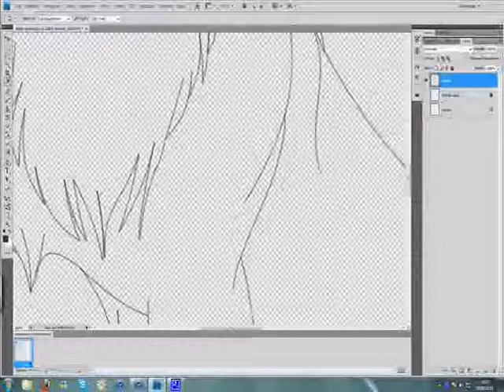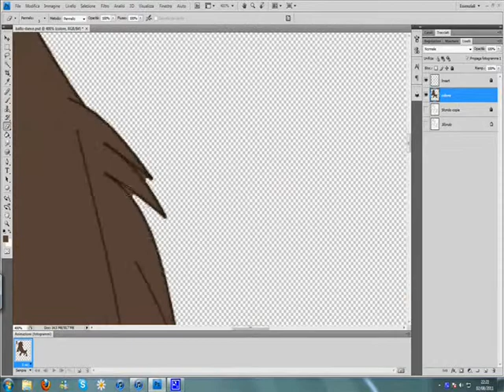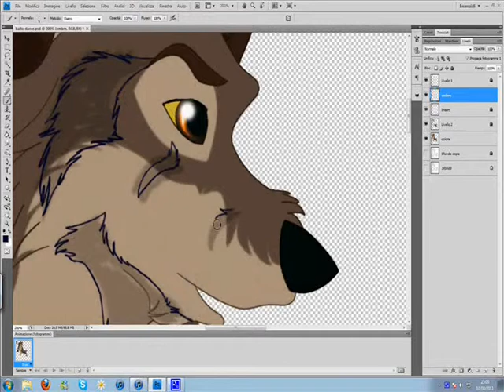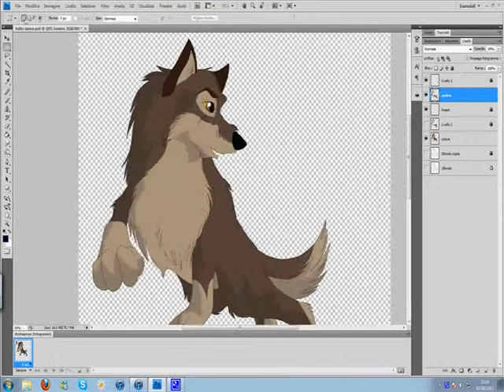Drawing in Photoshop - feat. Balto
Just to let you know... The song is ROYALTY FREE (in Creative Commons, with attribution to the artist, non-commercial uses, "share alike"): it means that anyone can use it for non-commercial purposes =) So don't start to annoy me with copyright stuff.